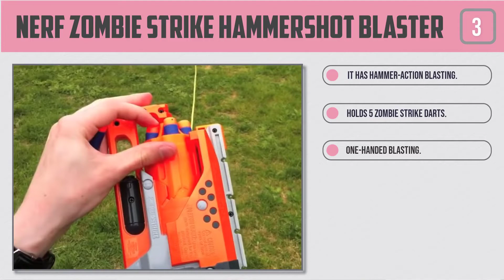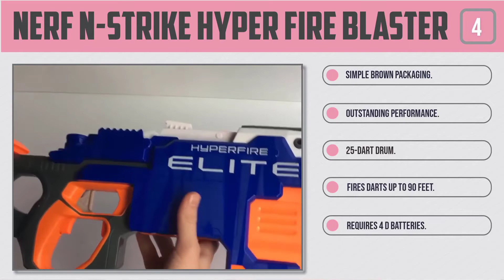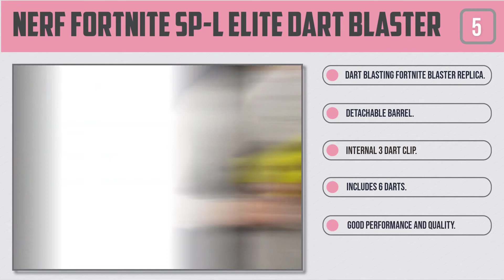Top 5 Best Nerf Guns 2023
Best Nerf Gun featured in this video-
1 Nerf N Strike Elite Strongarm Toy Blaster
2. Nerf Zombie Strike FlipFury Blaster
3. Nerf Zombie Strike Hammershot Blaster
4. Nerf N-Strike Hyper Fire Blaster
5. NERF Fortnite Sp-L Elite Dart Blaster